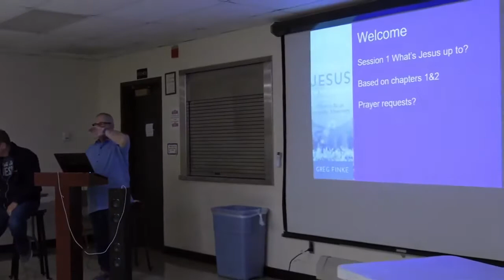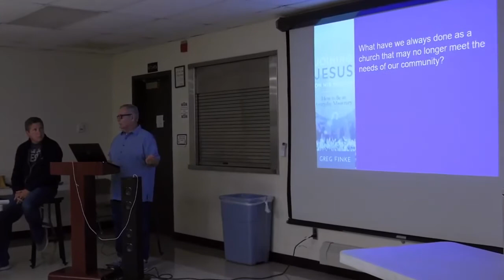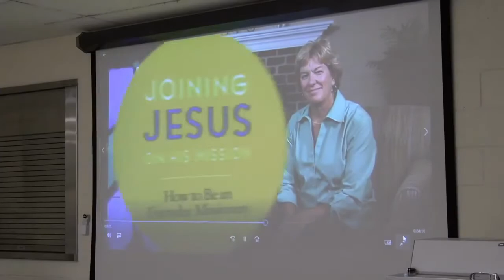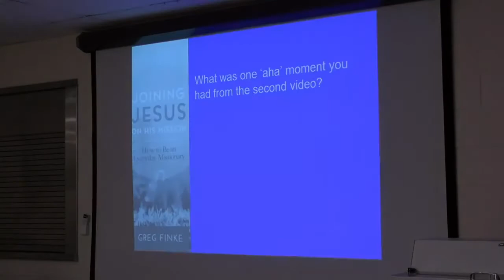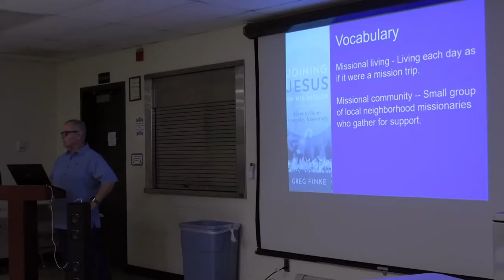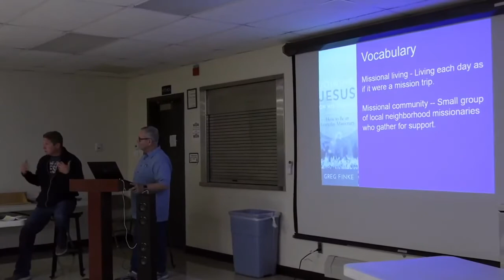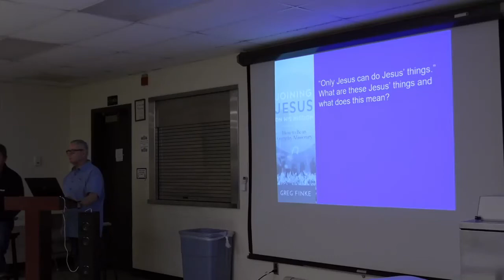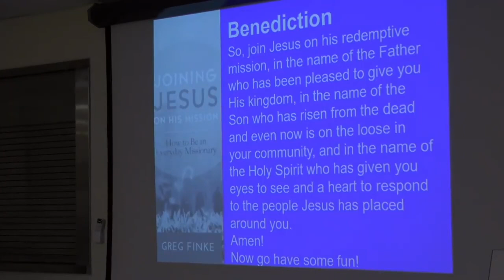St. Paul Bible Study September15, 2021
Bible Study:
Joining Jesus on His Mission
by Greg Finke